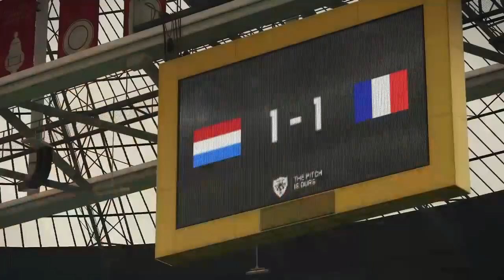PES 19 - UEFA NATIONS LEAGUE - LEGA A - GIRONE 1 - OLANDA - FRANCIA - 1#21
Videogame - IT 2018 - UEFA NATIONS LEAGUE - LEGA A - GIRONE 1 - (Giocate tutte le partite CPU vs CPU con l'Italia giocata sempre UTENTE) - Sesta giornata: OLANDA - FRANCIA
Risultati: Lega A - Girone 1
FRANCIA-GERMANIA 1-0
GERMANIA - OLANDA 1-0
FRANCIA - OLANDA 0-0
GERMANIA - FRANCIA 0-0
OLANDA - GERMANIA 3-3
OLANDA - FRANCIA 1-2
Classifica: Lega A - Girone 1
1-FRA 7 (3:1) (Qualificata alle semifinali)
2-GER 5 (4:4)
3-OLA 2 (4:6) (Retrocessa in Lega B)